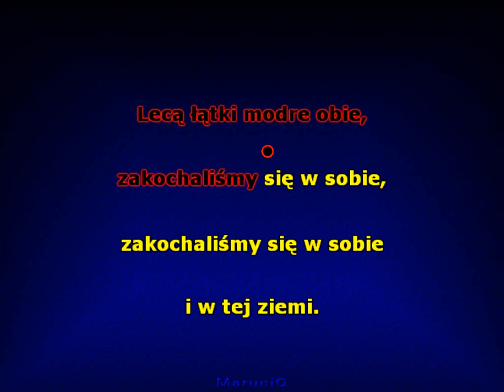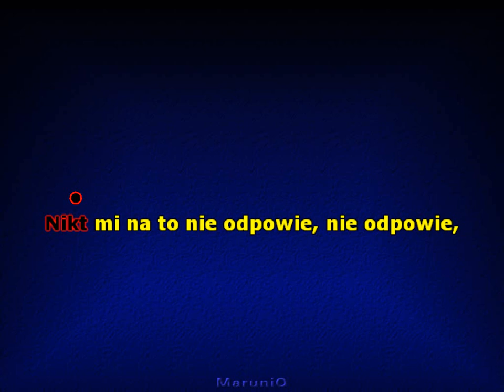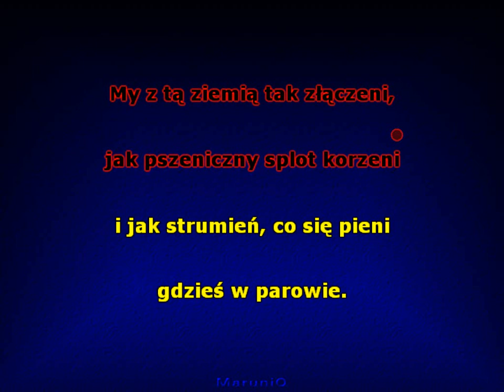Wiatr kołysze gałązkami - (Halina Kunicka)